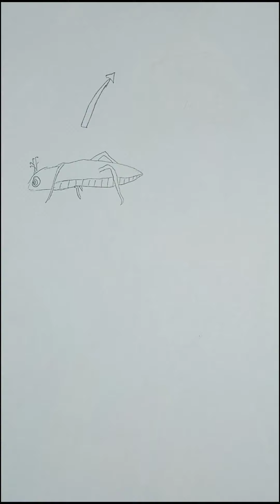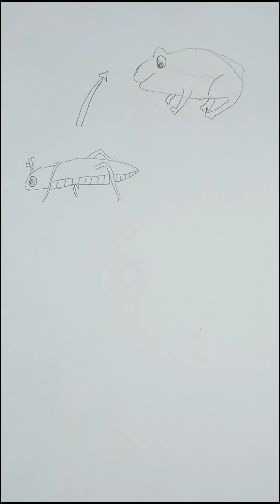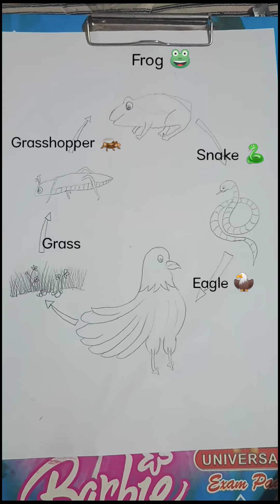How to draw a food Chain || step by step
Hey guys hope u all like this video
hope u all are staying safe!
Stay home
Stay safe!